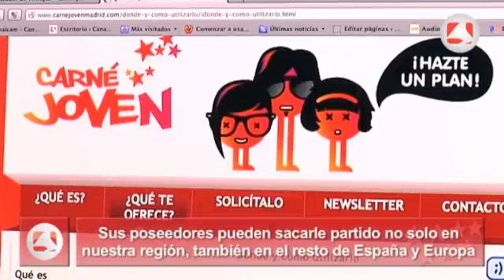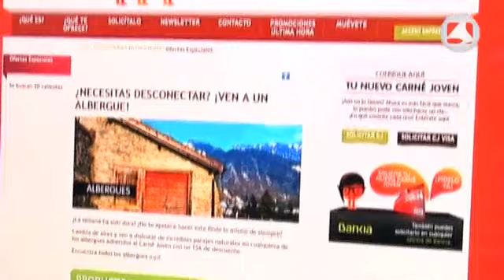El Carné Joven permite disfrutar de la oferta cultural de la región a precios reducidos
Si tienes entre 14 y 30 años, puedes disfrutar del Carnet Joven de la Comunidad de Madrid. El documento es personal, intransferible y no caduca hasta que el titular cumple los 31 años de edad y te permite disfrutar de múltiples descuentos en los más de 2.000 establecimientos asociados.